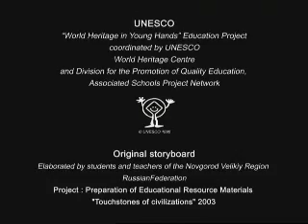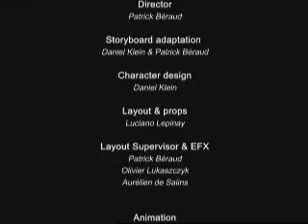Património Mundial 9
Património...